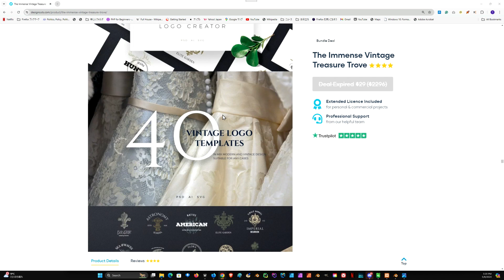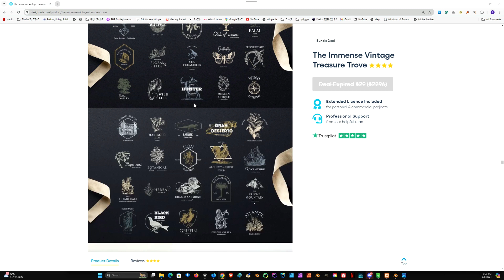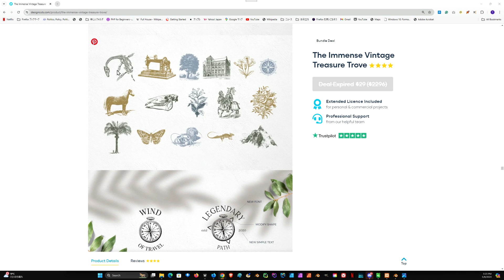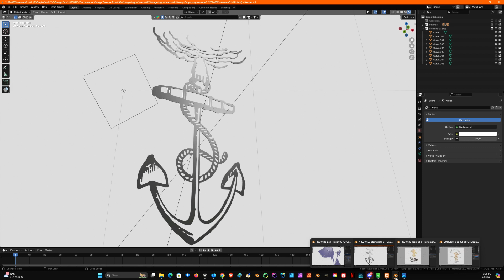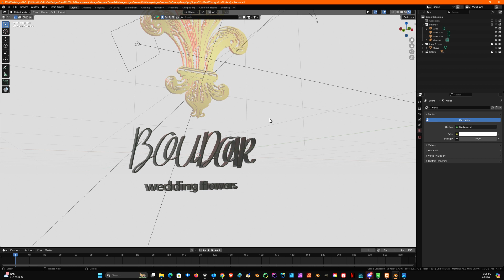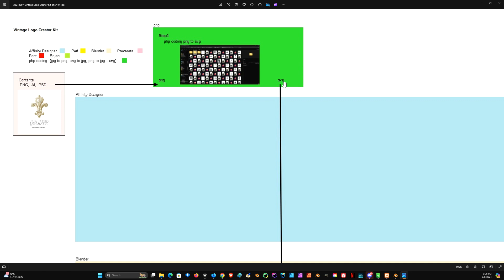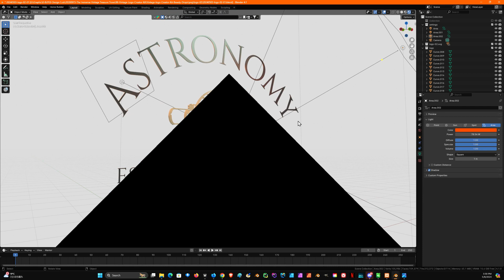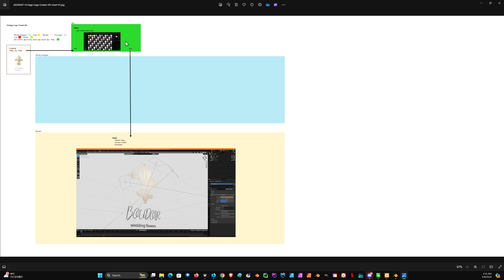2D to 3D: Vintage Logo Creator Kit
In today’s video, we’re diving into another treasure from Design Cuts: the “Vintage Logo Creator Kit” from the “The Immense Vintage Treasure Trove” bundle. This kit combines logos and text in versatile ways, originally presented in PNG format. I’ve taken these designs a step further by converting them to SVG with custom PHP scripting and then bringing them to life in 3D using Blender!

However, there’s a catch when dealing with original fonts in 2D tools, as they often error out if the font isn’t installed on your system. Unlike some 2D software, the tools won’t automatically search for and install missing fonts from the internet, which means you’ll need to manually add the right fonts to recreate the sample images accurately.

Given these challenges, sometimes starting with the image files and converting them directly to 3D can be simpler.

A quick tip for handling PNG and JPG files: when automating the conversion to SVG, remember to set the figures to black and the background to white, especially necessary for JPG files.

If you need a basic code to get started, just ask ChatGPT! It can provide a fundamental script, which you can then customize for your project. Watch now to see how you can turn simple logos into dynamic 3D models with ease!

Have any questions or insights? We’d love to hear from you in the comments below!

Timestamp:
3:26 Explain using a Chart
5:04 Explain using Blender

References:
The Immense Vintage Treasure Trove
Vintage Logo Creator Kit: